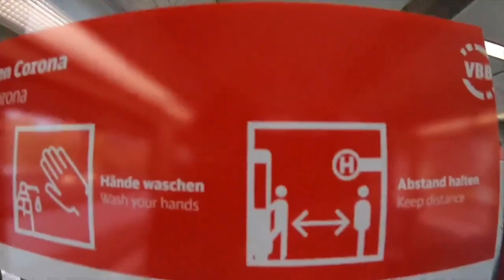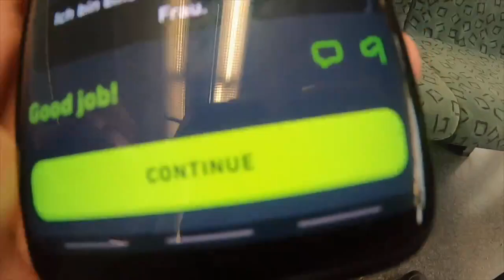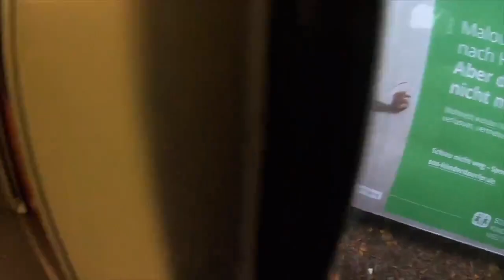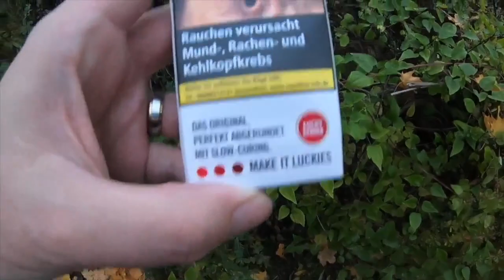Fall Autumn | i3x